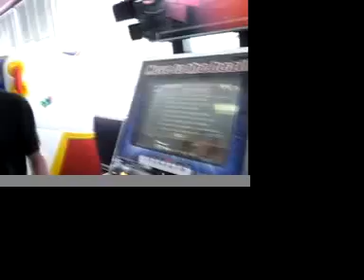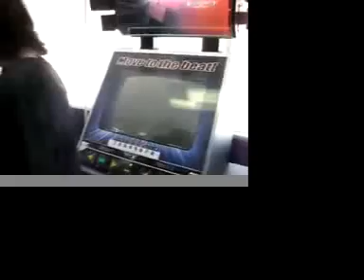Hajnal - Indulgence [99.31%] FEC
Alex's second pad attempt at Indulgence.  This is the beta chart from Rebirth, not the final one that was rated a 13.